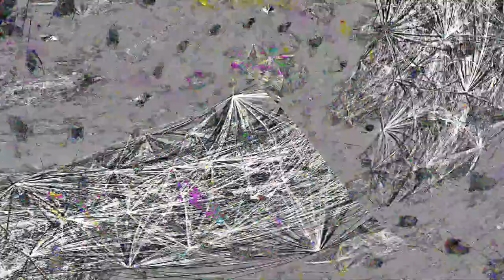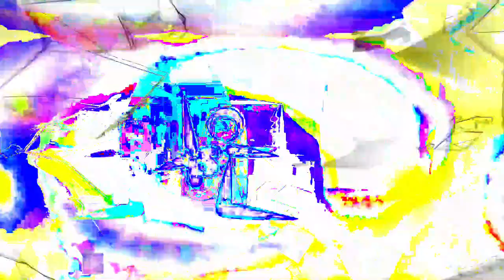Movie 24 06 24 21h35m35s